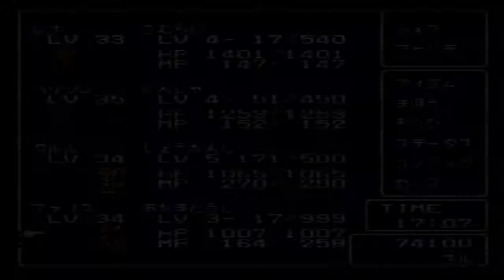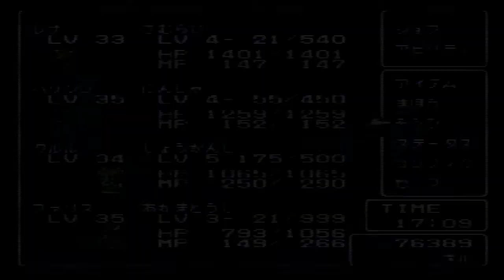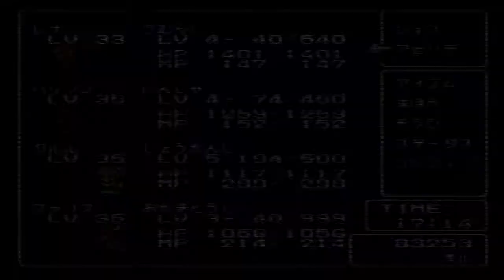【HD】【FINAL FANTASY5 SFC バハムートはガチです 薩摩隼人ゲーム実況攻略 【レトゲー実況】 FFRK勢がチャレンジ ﾌｧｲﾅﾙﾌｧﾝﾀｼﾞｰ5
とことん楽しむ！

その一言に尽きます！！

v=AhN9LkIkbFE&list=PLTx88YG_uEEzdqF_BzF1xsPJyKaRBjIcT

関連動画
【FF5】意外と知られていないレア装備をピンポイントで盗む方法 ～ FINAL FANTASY V